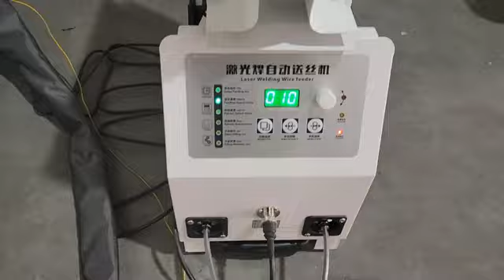3000W Laser welding machine with double wire feeder in Chile customer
Contact with us
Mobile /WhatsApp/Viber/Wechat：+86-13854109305